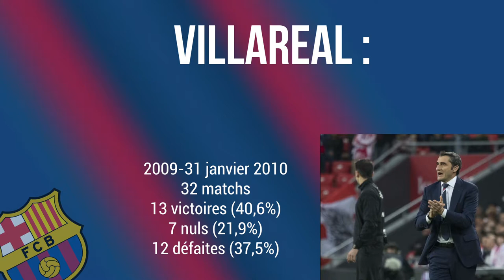FC Barcelone : les statistiques de Valverde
Les statistiques du nouvel entraîneur du FC Barcelone